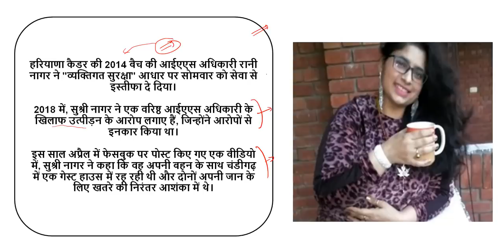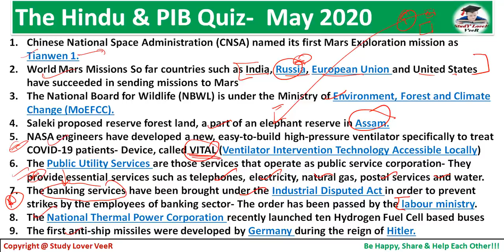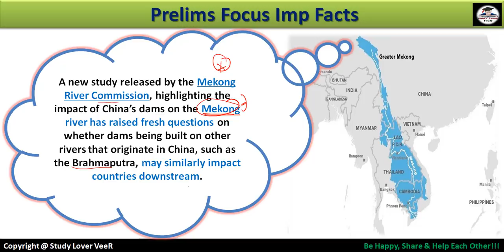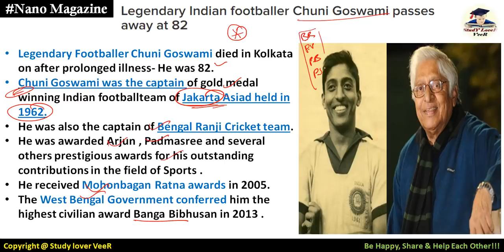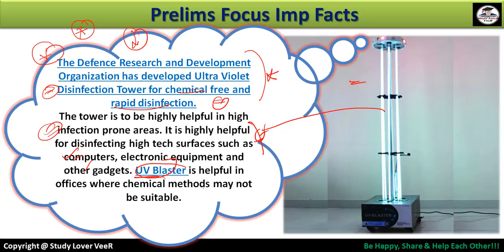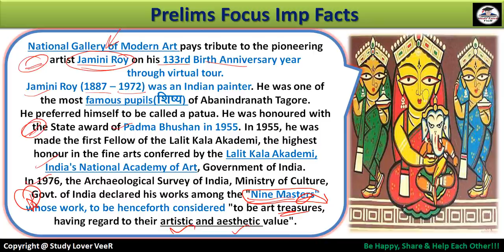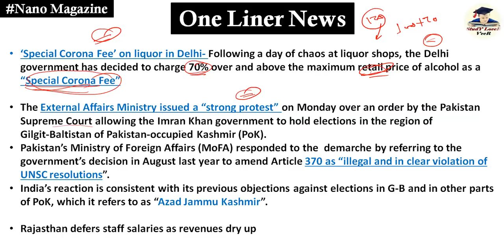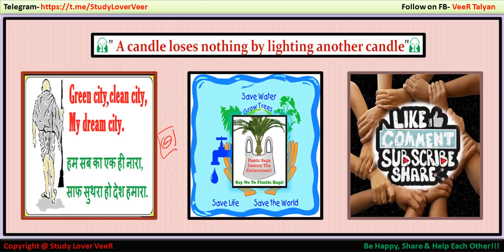05 May Daily Current Affairs 2020 | The Hindu | PIB News in Hindi By Veer | Nano Magazine | SLV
Thank YoU. VeeR

05 May 2020 PIB News, The Hindu, Indian Express - Current Affairs in Hindi, Nano Magazine by VeeR